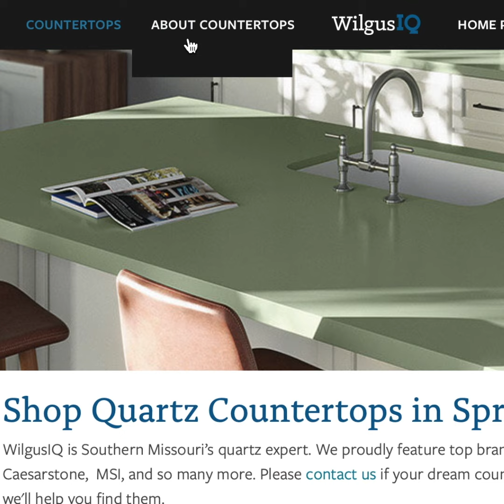Free Countertop Resources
The one website you need to know about for custom countertops and surfaces, wilgusiq.com.